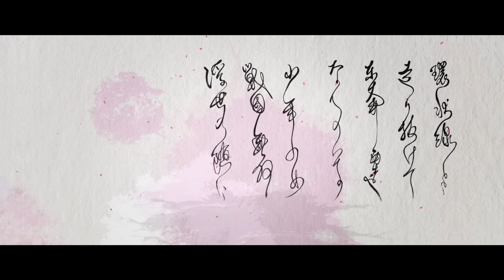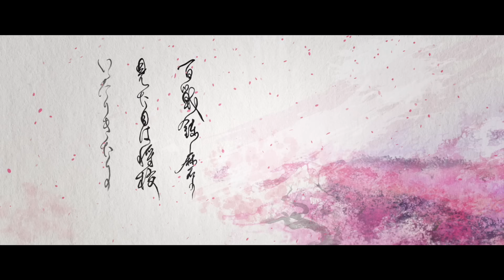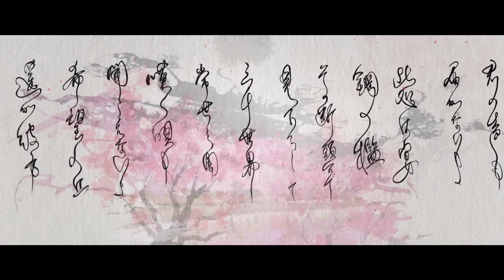Mao Abe／阿部真央 - 千本桜 (Official Lyric Video【from [MY INNER CHILD MUSEUM]】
CD & DL & Streaming

阿部真央 @abemaofficial  初のカバーアルバム「MY INNER CHILD MUSEUM」より、「千本桜」リリックビデオ公開！
Mao Abe releases lyric video for "Senbonzakura" from her first cover album "MY INNER CHILD MUSEUM"!

歌：阿部真央
作詞作曲：黒うさ
編曲：堀江晶太

Lyric Video
書：荒木游莫

2021年1月20日(水)発売
カバーアルバム
『MY INNER CHILD MUSEUM』
(CD)¥2,970(本体 ¥2,700)／PCCA-04996

01. Alive (SIAカバー)
02. 千本桜 (黒うさP feat.初音ミク　カバー)
03. SAKURAドロップス (宇多田ヒカル　カバー)
04. 奏(かなで) (スキマスイッチ　カバー)
05. You raise me up (ケルティック・ウーマン　カバー)
06. もののけ姫 (米良美一カバー)
07. 津軽海峡・冬景色 (石川さゆりカバー)
08. ロマンスの神様 (広瀬香美カバー)
09. いつの日も 〜MY INNER CHILD Ver.〜 (セルフカバー)
10. 側にいて 〜MY INNER CHILD Ver.〜 (セルフカバー)
※M10「側にいて ～MY INNER CHILD Ver.～」はCDのみに収録

阿部真央　9thアルバム「まだいけます」DL/ST配信中

阿部真央の音楽配信（サブスク/DL）はこちらから